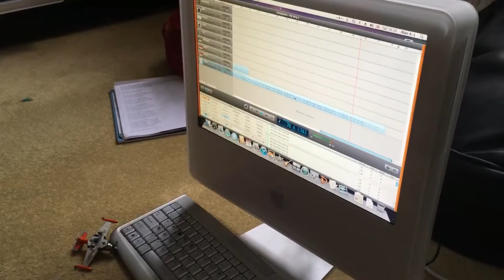6 year olds first attempt at GarageBand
I sometimes think that kids 'consume' rather than create on computer
I loaded up GarageBand 08 on an old G5 iMac, showed him where to find the loops and samples and gave him the freedom to do whatever he liked!